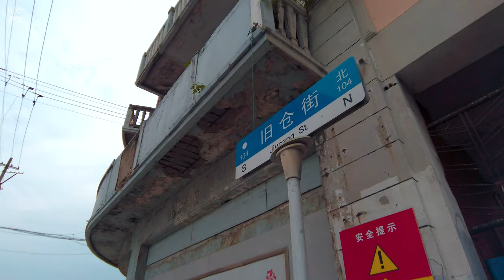Shanghai old town从福佑路、旧仓街、大境路到寿宁路\漫步在上海\ Walk china \上海の街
一段从豫园地铁站开始走过旧仓街、大境路到寿宁路的影像。
感谢大家的收看，请大家大胆的发表您的想法并评论，也希望您分享视频给您身边的朋友，如果您能为视频点赞，我将很高兴，这是将是继续下去的动力！祝大家有个愉快的虚拟之行。